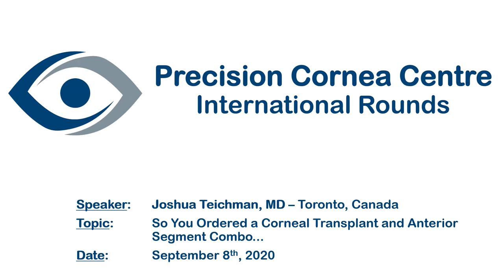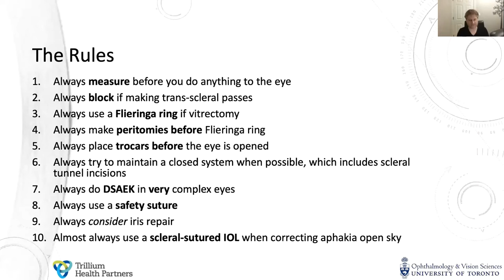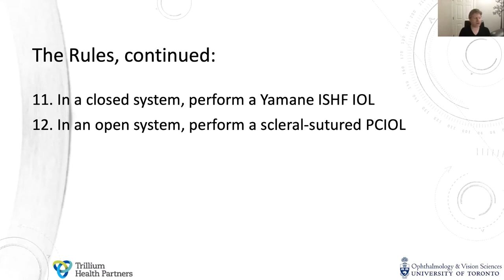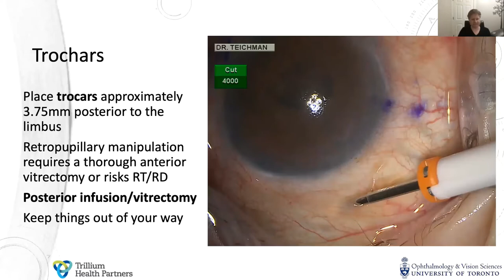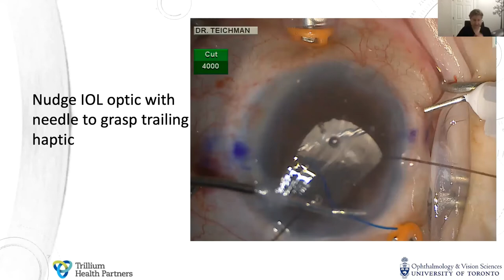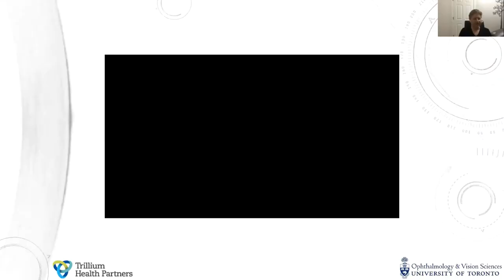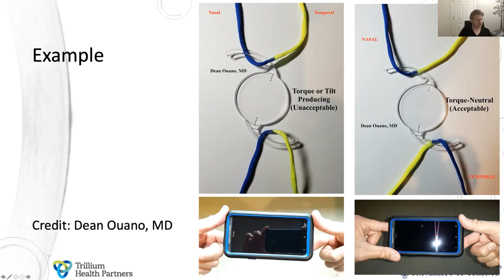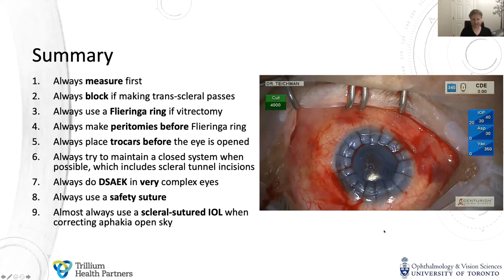PCC Rounds 18: So You Ordered a Corneal Transplant and Anterior Segment Combo...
Dr. Joshua Teichman from Toronto, Canada discusses rules for complicated cases of combined corneal and anterior segment surgeries.